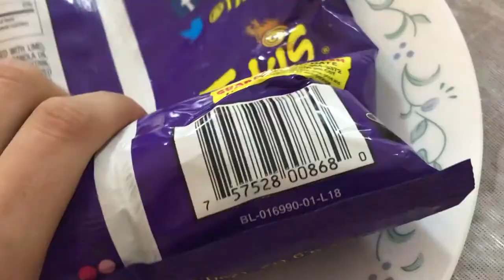I made a Prison Burrito for the first time ever.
Stumbled upon that one show 60 days. One of the inmate was bragging about how good this prison staple was. You know I had to see what all this heat was about.